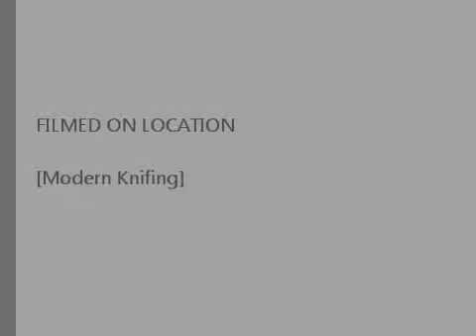Mw3-Speed Knifing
Speed Knifing
Speed:x3
Snapshot:x7